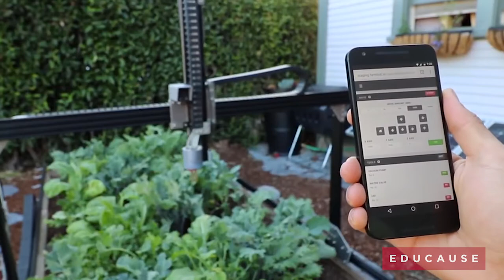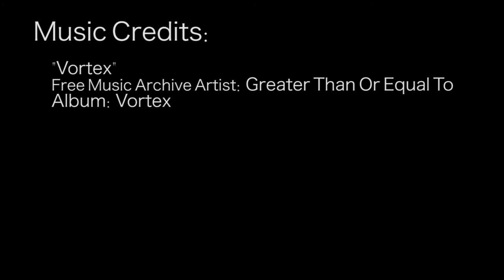Kate Darling: The Trouble with Robots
Robots aren't as evolved as we might think. Kate Darling is a research specialist at the MIT Media Lab.